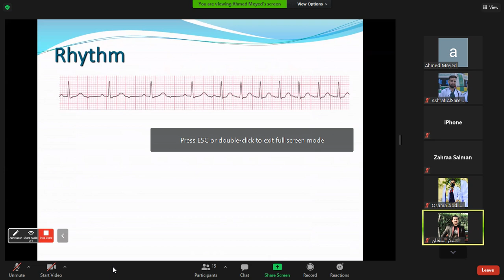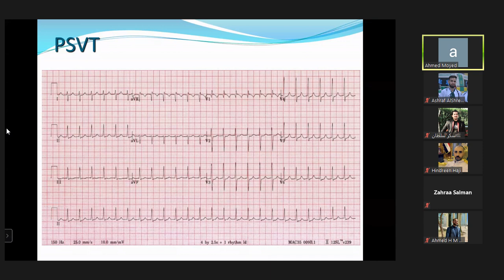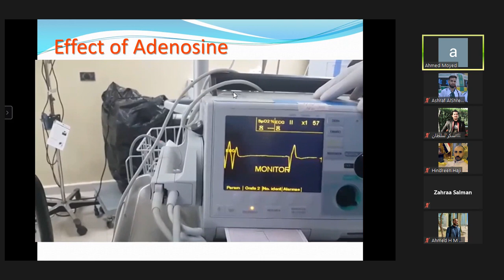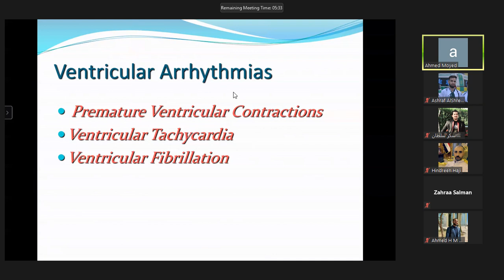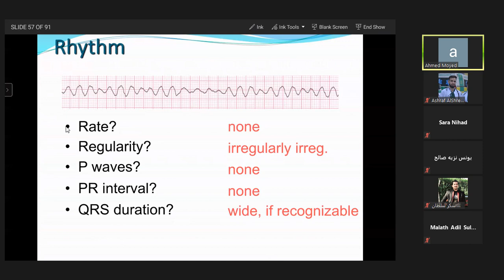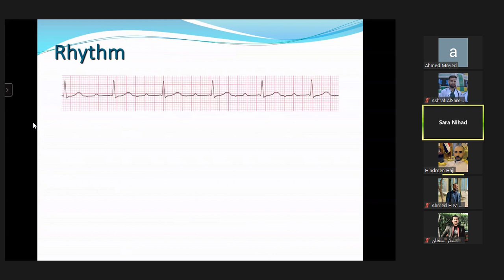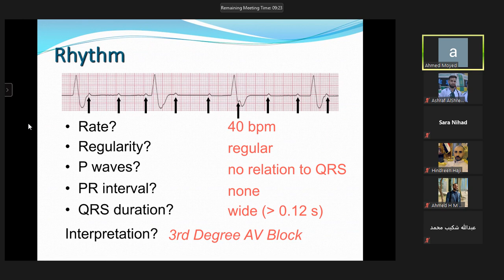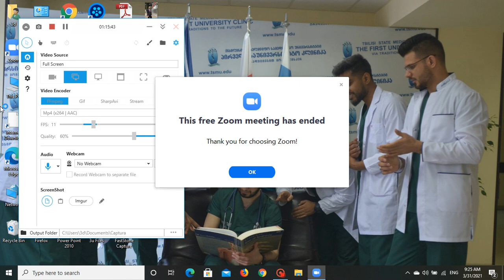Internal Medicine | ECG in One Hour